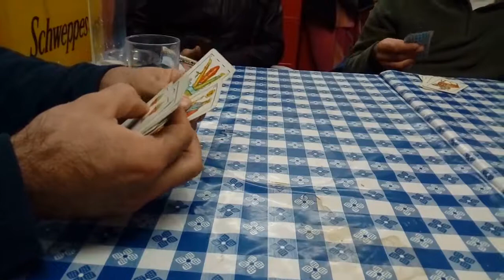2018 12 06 Quin sopar timba aquell dinar!